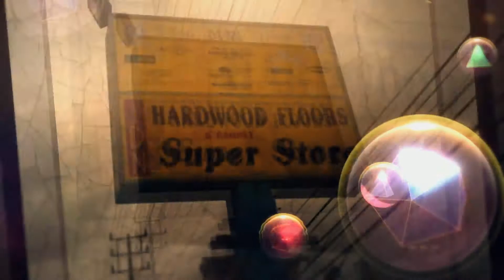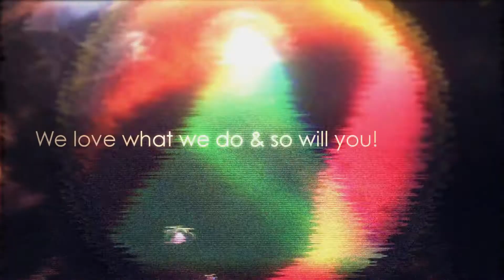Tile Flooring Calabasas, Canoga Park CA Interior Design, IDN Flooring Superstore